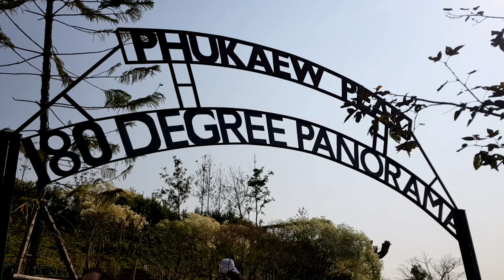Phukaew Peak | Phukaew Peak Cafe | Khao Kho, Petchabun Attractions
In this video we will show you the beautiful scenery of Phukaew Peak Cafe!

Phukaew Peak Cafe is quiet, it has beautiful scenery and a steady breeze. It is accessible by car to the parking lot and transfer to the peak using their mini-trucks or pick up car at ฿30 per person. They will also give you a coupon to spend in the cafe worth 30 baht. Some pleasant rocks and viewpoints to explore up a few steps from the cafe. It gets very windy and care should be taken when standing on the platform for photographs. However, the road from the parking lot to the peak is a bit stiff or it is an uphill. So it’s a factor to consider if you get scared going to an uphill road with the mini-truck.

Address: Unnamed Road, Khaem Son, Khao Kho District, Phetchabun 67280, Thailand
             : Unnamed Road, ตำบล แคมป์สน อำเภอเขาค้อ เพชรบูรณ์ 67280

►CAMERA & EQUIPMENT
○ Main camera: Nikon D5200
○ Smartphone: Samsung Galaxy S8+
○ Gimbal: Zhiyun Smooth 4
○ Microphone: Deity V-Mic